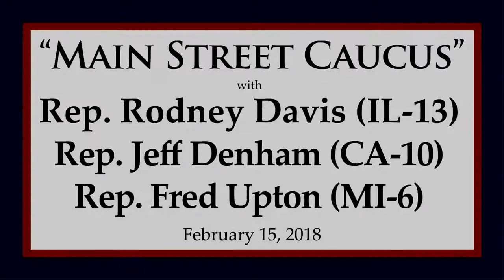Davis, Denham & Upton Lay Out Main Street Priorities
WASHINGTON, DC — The leaders of the Republican Main Street Caucus appeared before a breakfast meeting of The Ripon Society on February 15, 2018 to discuss the group’s mission, and what its members hope to accomplish in the coming year.  The leaders included U.S. Reps. Fred Upton (MI-6) and Jeff Denham (CA-10), who serve as Vice Chair of the Caucus, and U.S. Rep Rodney Davis (IL-13), who serves as the organization’s Chairman.  Davis kicked off the discussion by talking not only about the membership of the group, but the priority that Main Street members place on governing and taking a stand.